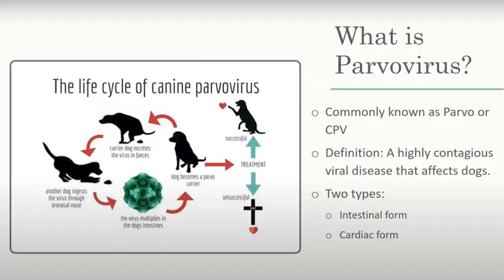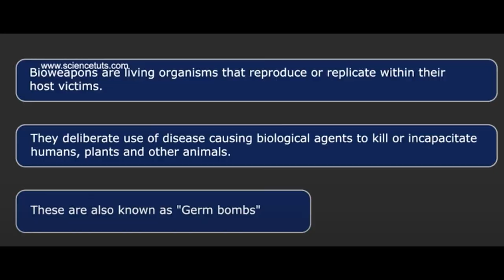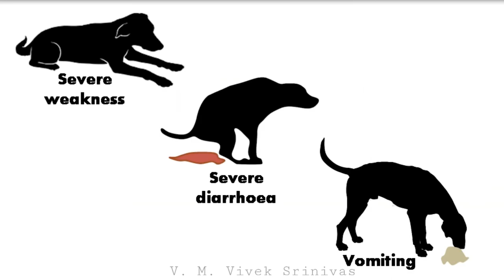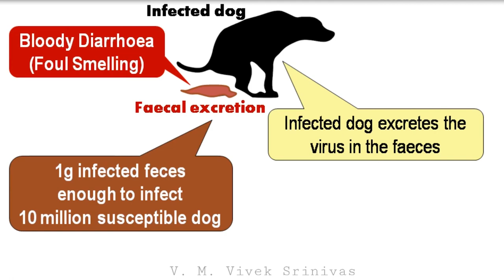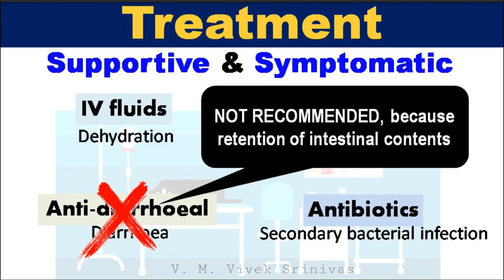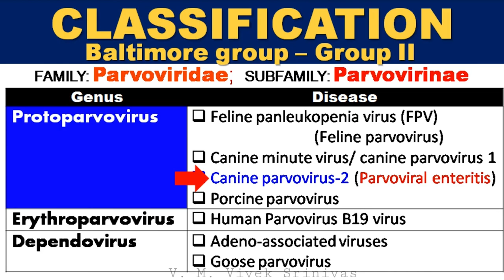PARVO VIRUS ANJING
INFORMASI TENTANG PARVO PADA ANJING